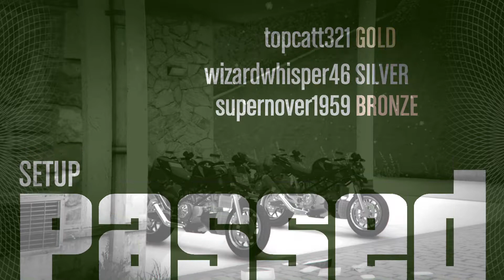Grand Theft Auto V Pacific Bank Heist Bikes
Bank Heist Bikes , we did this one Christmas 2016 during the snow fall Online